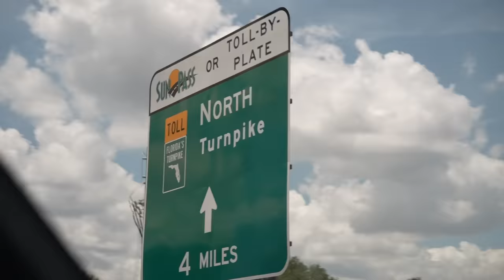PRACTICING ON THE 65cc | Jagger’s Loretta Lynn’s Area Qualifier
Boys trip! Christian and Jagger head to Illinois for a Loretta Lynn’s qualifier. Jagger tries out the new 65cc before race day and also practices his 50cc! Still getting the hang of it.

Thank you so much for checking out our videos!

Paige & Christian Craig